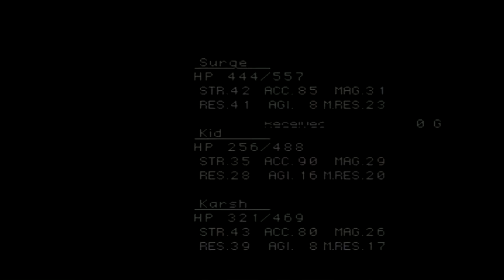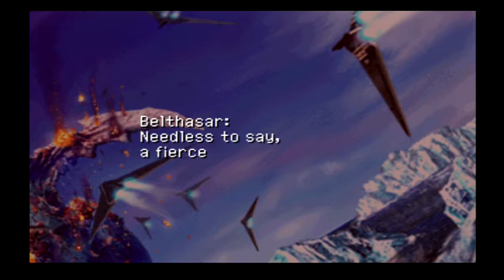Chrono Cross Pt 70: Prophet of Time Explains It All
We move deeper into the tower and somehow end up in Viper Manor's library.